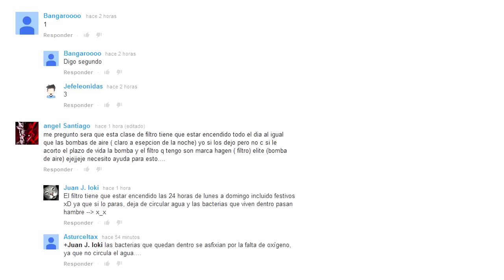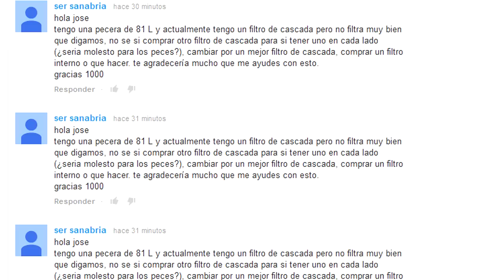Nuestros peces de acuario NUNCA LOS OLVIDAREMOS